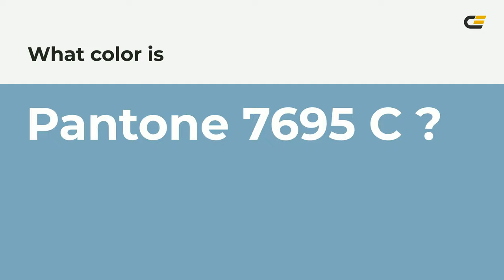color 7ba7bc hex color - Blue color - Warm color 7ba7bc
What color is ? 7ba7bc hex color - Blue color - Warm color 7ba7bc

Hex 7ba7bc Color Code is also known as color.

Hex 7ba7bc Color code in RGB color code model is created after adding 48.24% red color, 65.49% green color and 73.73% blue color.
Hex 7ba7bc Color code in CMYK color (process color) code model is generated after subtraction of 34% cyan, 11% magenta, 0% yellow and 26% black.